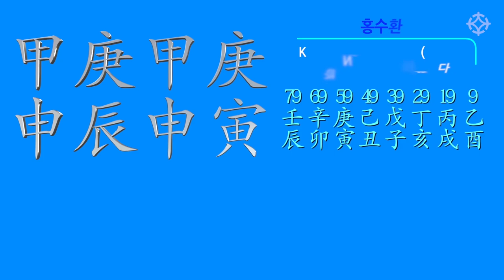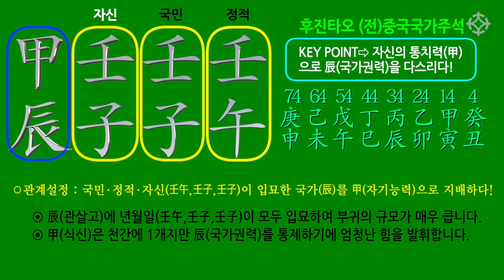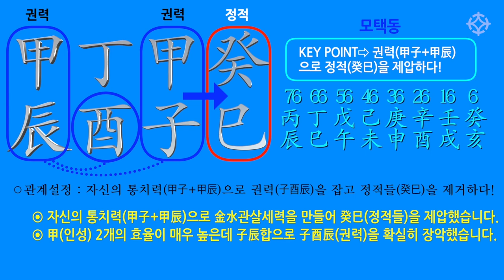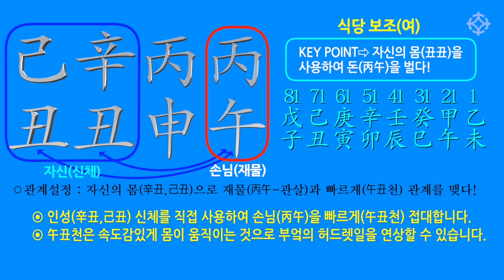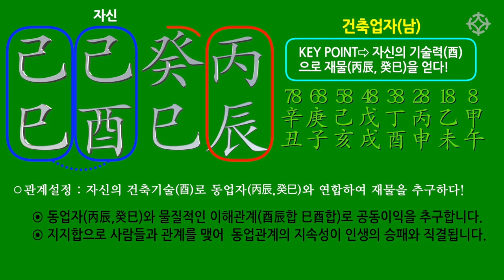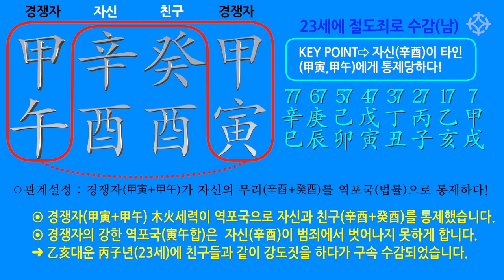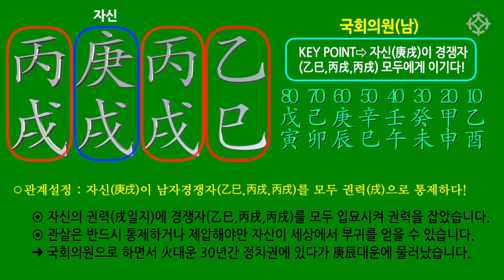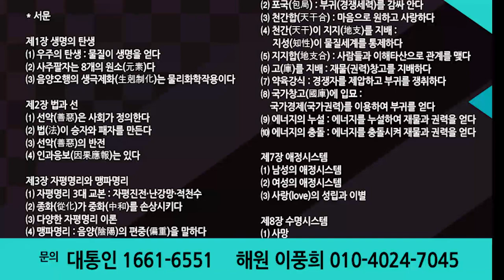[대통인.com] 육친해석, '나'와 '타인' 구별하기(2) : 해원명리학 신간 출간 - 이풍희 선생님